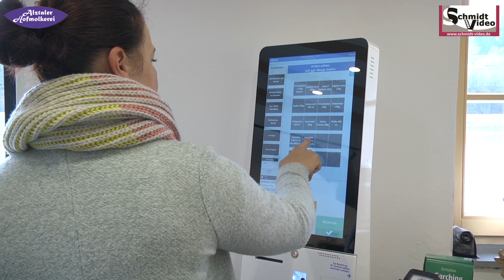Hofladen Alztaler Hofmolkerei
Video: Schmidtvideo
 Der neue Hofladen der Alztaler Hofmolkerei hat viel Qualität zu bieten.
Weitere Infos hier im Video !